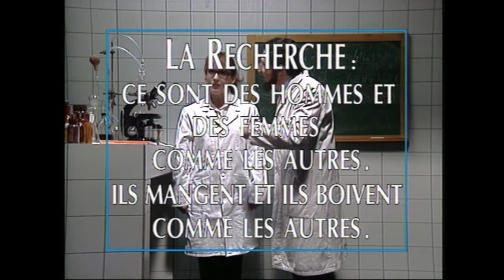[DVD] Les nuls L'integrule II professeur thibault